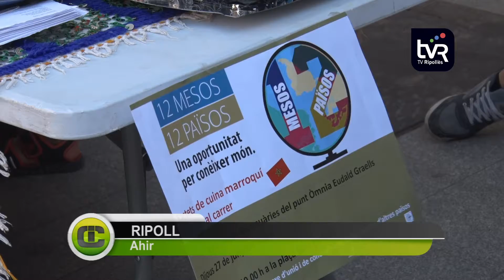12 mesos 12 països viatja al Marroc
La plaça de Sant Eudald ha acollit el berenar típic de Marroc, que ha servit per cloure un nou curs del 12 mesos, 12 països.